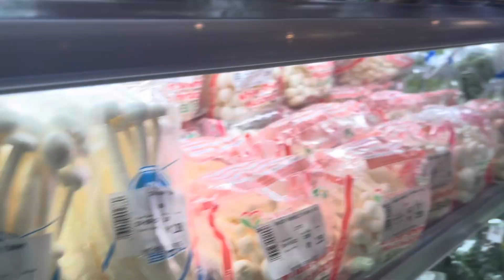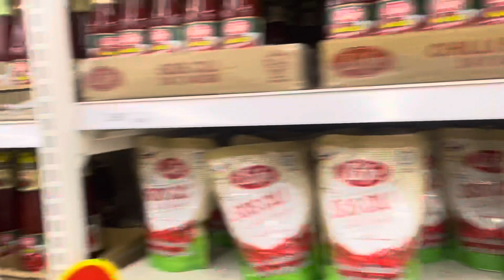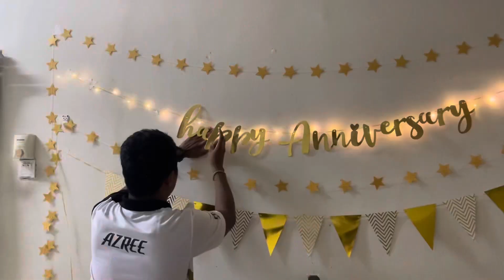A Moment to Remember : Family Picnic + 1st Wedding Anniversary 🥳💗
Finally, pejam celik setahun dah marriage Nia & Husband, so for the very 1st Wedding Anniversary ni, we wanna do something as Special Anniversary Dinner cooked specially by the golden hand of mine (cehwah!)

All home-made by me kecuali part yang goreng2 mcm Fries & Meatball, also the Pavlova🫰🏻Our wedding Anniversary were on 22 October 2023, after two months baru settled edit, accam biasooo tahap kerajinan senipis kulit bwg siaa haha😅

Maybe this video can give some of you guys ideas untuk buat apa masa anniversary korang nanti, but beware masak semuanya sendiri memang teramatlah penat ye, but trust me it really worth it! Effort tu penting! 💗

All the dinner table props we both beli on Shopee, decorate ikut inspo dari Google✌🏻

And also kita selit sikit bahagian mandi2 sungai dengan family yg dtg jauh dari Sg Buloh & celebrate sekali advance anniversary kitorang, Love my Famiky So much! 💋

Hopefully korang enjoy this video!